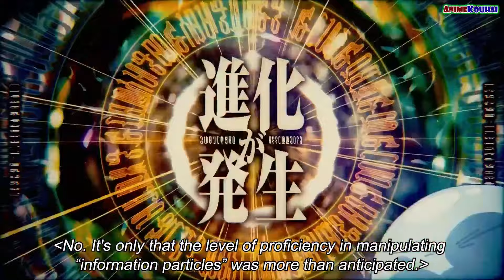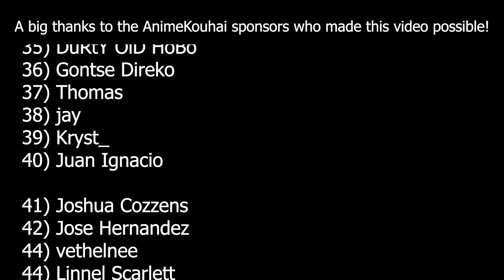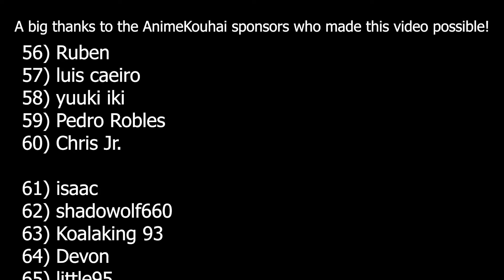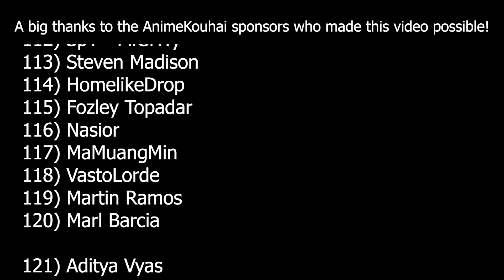EP#342 | Raphael Makes Excuses For Misleading Guy Crimson | Spoiler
Volume 07
Volume 08
Volume 09
Volume 10
Volume 11
Volume 12
Volume 13
Volume 14
Volume 15
Volume 16
Volume 17

Tensura Video Spoiler Series